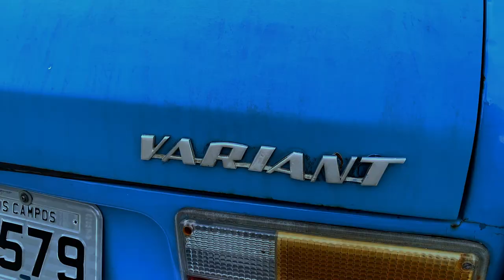VW VARIANT DESFILANDO